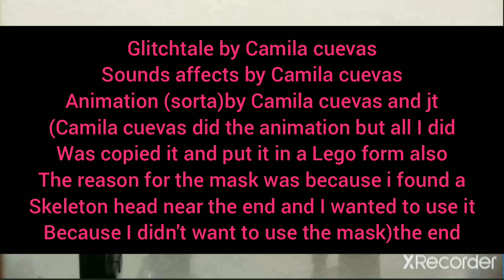Glitchtale Betty's death but with Legos and poor animashins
= glitchtale episode 8 animosity go subscribe to them as well and btw this was my first time making a stop motion video let me know if you want to see more by subscribeing because my commints are now off I can't turn them on I tried and till next time GAME ON